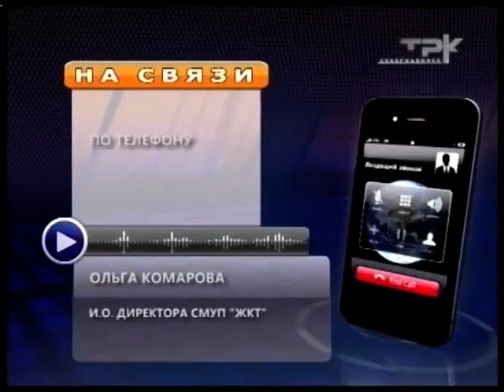ПО СТЕКЛА - В ВОДЕ